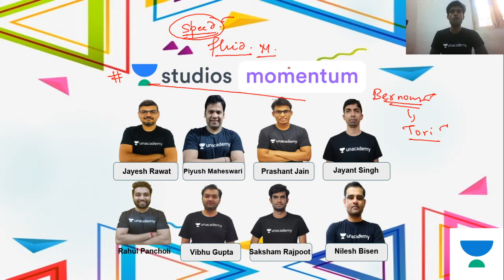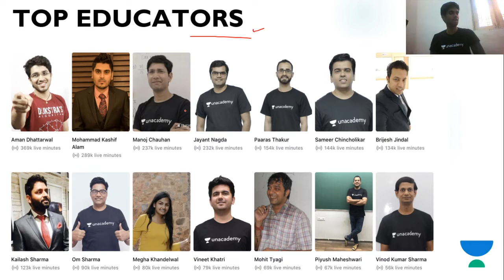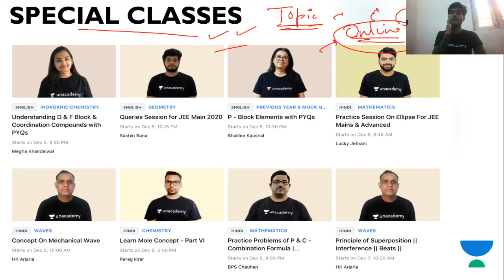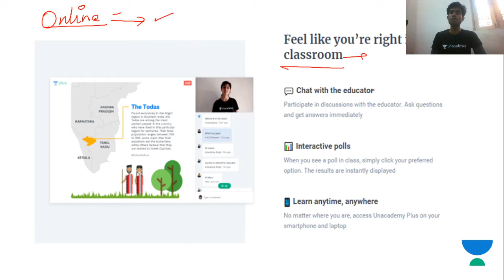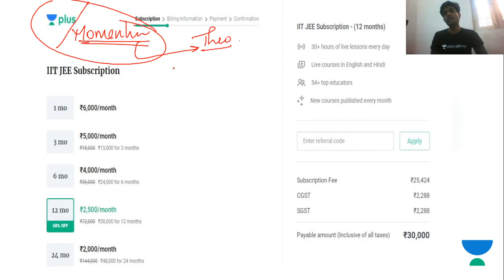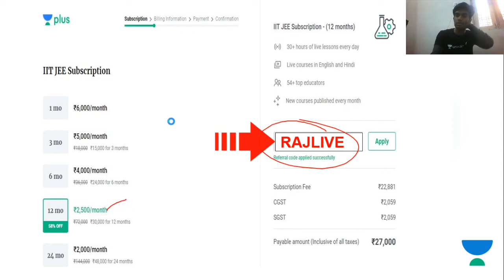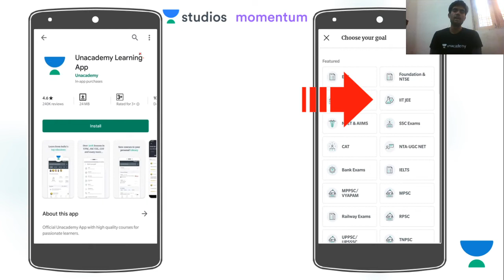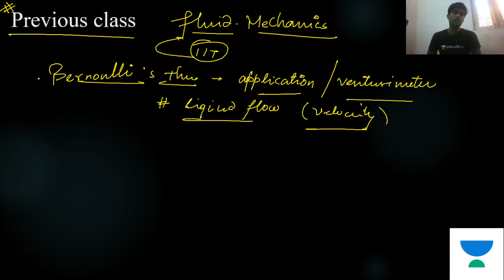L13: Torricelli Theorem | Fluid Mechanics | Saksham Rajpoot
Saksham Rajpoot and more top educators are teaching live on Unacademy Plus.

This lesson starts with a discussion on the Torricelli Theorem under the topic of Fluid Mechanics. In this lesson,  Saksham Rajpoot shares his various preparation strategy along with examples which will help you to crack the exam.

Torricelli Theorem
solved examples

Unacademy Plus Subscription Benefits:
1. Learn from your favourite teacher
2. Dedicated DOUBT sessions
3. One Subscription, Unlimited Access
4. Real time interaction with Teachers
5. You can ask doubts in live class
6. Limited students
7. Download the videos & watch offline

Jee
Jee 2020
Jee Main
IIT- JEE
Jee 2021
Jee Foundation
Jee Mains January 2020
Jee Syllabus
Jee Cutoff